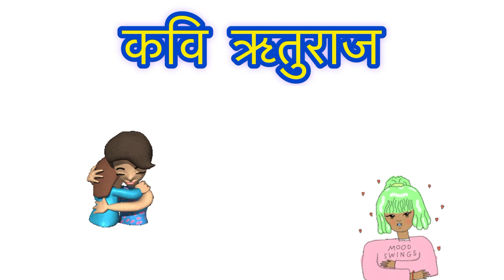Kanyadan!kavita by Ruturaj